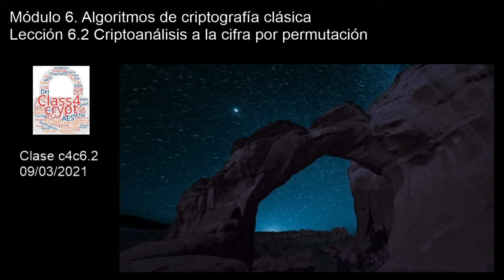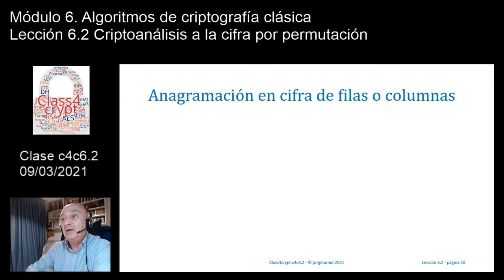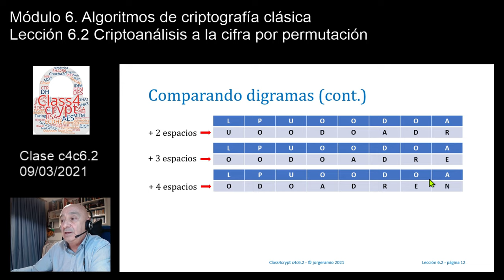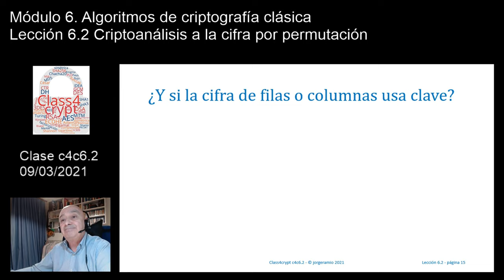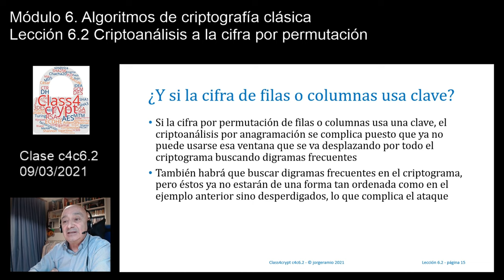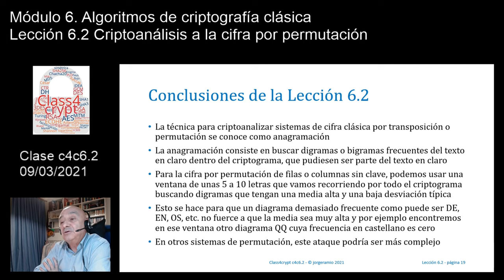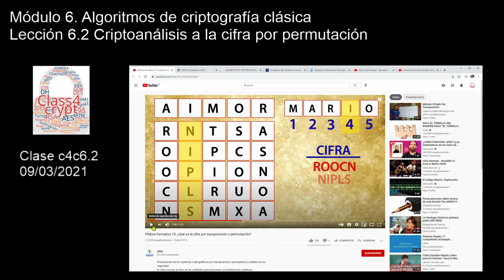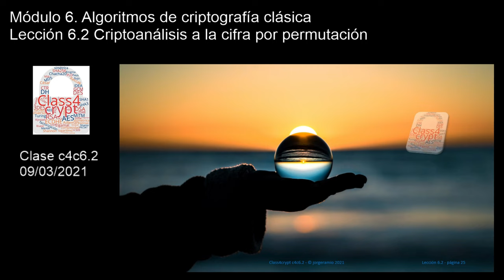Class4crypt c4c6.2 Criptoanálisis a la cifra por permutación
Resumen. Lección en la que se presenta la técnica de anagramación para el criptoanálisis de los sistermas de cifrado por transposición y se comenta la dificultad de la cifra 340 usada por el asesino del zodiaco, recientemente resuelta.
Apartados. 1) Estadísticas del lenguaje: digramas o bigramas, 2) Criptoanálisis por anagramación en cifras de filas y columnas, 3) Dificultad del criptoanálisis por la complejidad del modo de cifra.